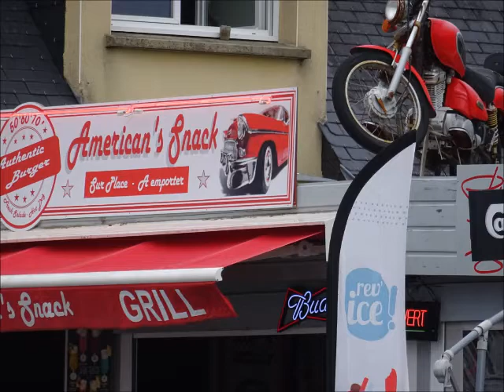Enseignes de magasins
Musique : Old Molly Hare (Trad des Usa - adpt G Le Gall). Eric : banjo.